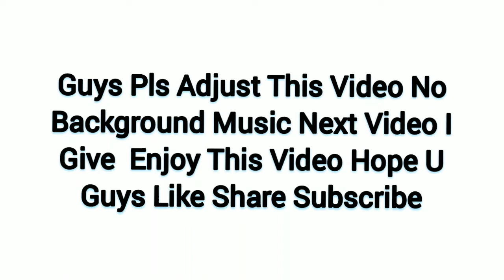Don't Fear When U Rush Solo 😎 - Free Fire // HD Tamil YT 😷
Don't Fear To Rush When U Are Solo M500 One Tap

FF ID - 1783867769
Guild - Haker@Don

             Join Us And Make A Biggest
                       Gaming Family
HD Army. !!